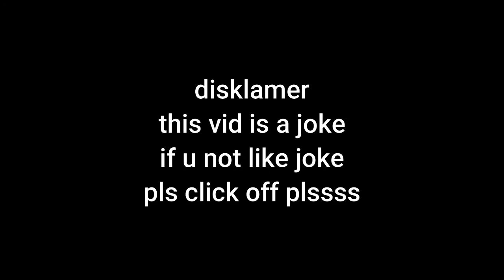Bloon War Ⅰ: The Documentary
Bloons, but world war one
This is a re-upload of an old video. it died in the algorism becuz i had no subs. it deserves some love lol
original vid (i respect all the people shown in this clip)

no fancy link, just go click da button
(hint: its red)